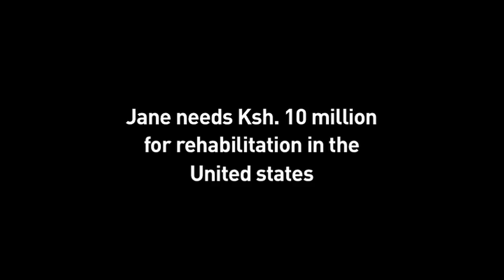Help me walk again, pleads Jane Mwangi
The day I will never forget… I remember writing a composition that started like this in Primary school. I made something up, and proudly appended my name Jane Mwangi to it.